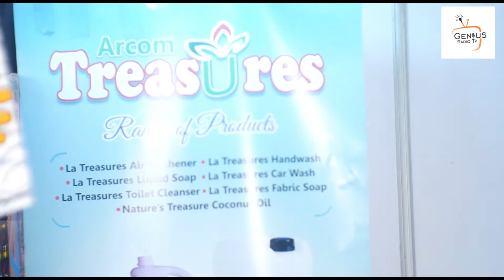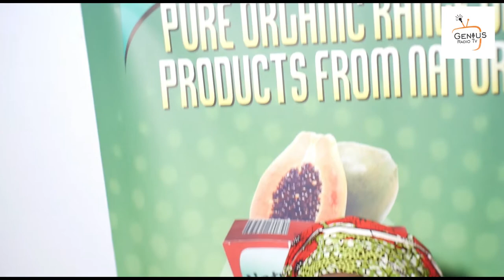Made In Nigeria Goods Shine At The Lagos State Pavilion | Lagos State International Trade Fair 2019